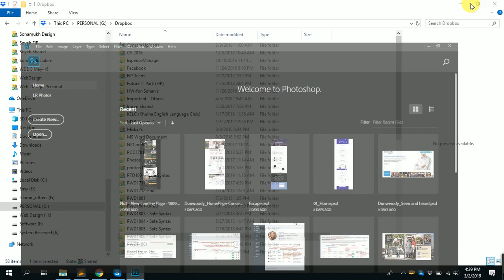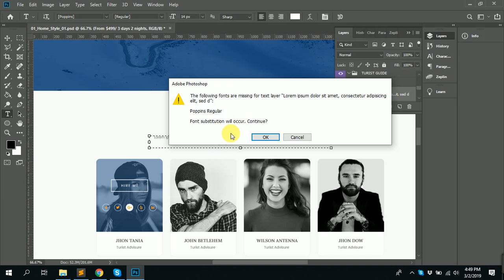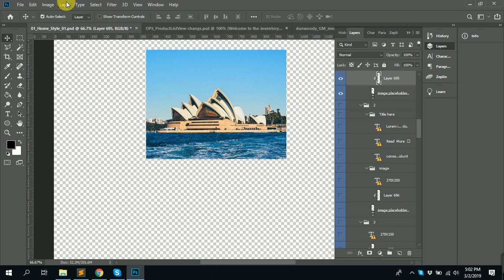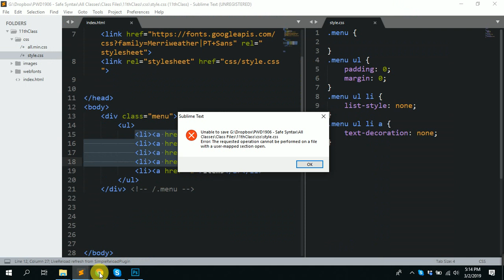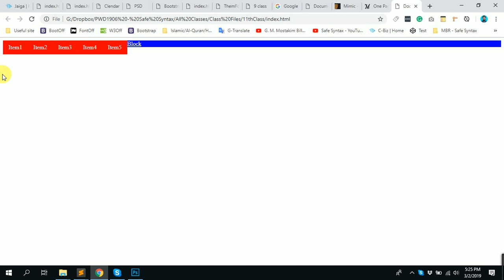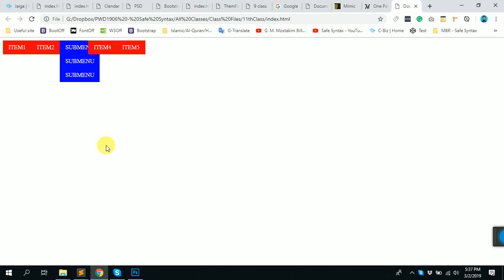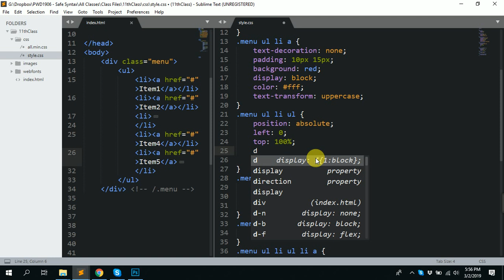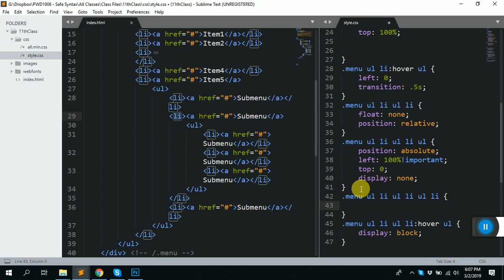Dropdown Menu and PSD #11